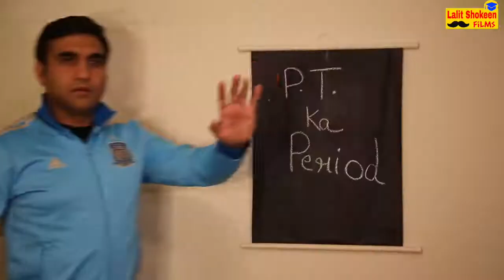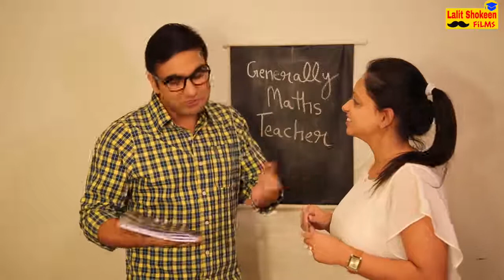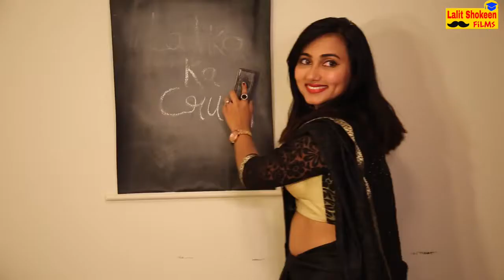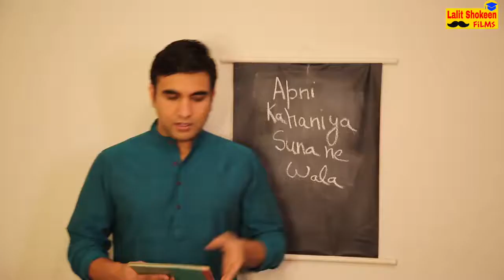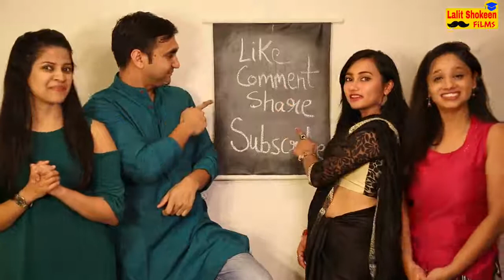Type of teachers in school. Made by All In One.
Namaskar this vidoe video tell you about. A PT teacher say which type of english in school.

      © copyright clam in this video no one copy paste this video on YouTube. That is my contains in this video. Not copying video.

                            # Jai Hind